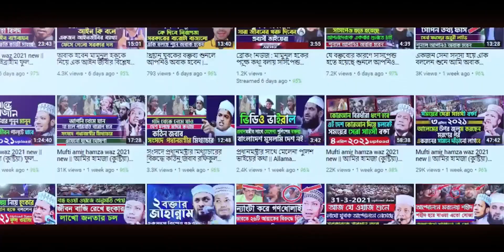কালেমার জন্য ত্যাগ➤এমন ওয়াজ লাখে একটা ! আমির হামজা ওয়াজ | new waz amir hamza waz bangla 2023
present hair:- কালেমার জন্য ত্যাগ➤এমন ওয়াজ লাখে একটা ! আমির হামজা ওয়াজ | new waz amir hamza waz bangla 2023

✔ ✔ Speech Negotiator : Maulana Mufti Amir Hamza
© Production & Label : Roshni 24
আলোচক  :  মাওলানা মুফতি আমির হামজা

⏬Album  List⏬

⭐ জুমার বয়ান
⭐ ওয়াজ মাহফিল
⭐ কেরাত মাহফিল
⭐ সাংস্কৃতিক অনুষ্ঠান